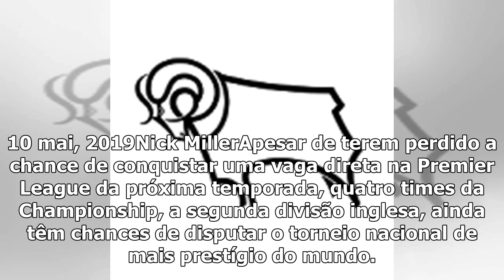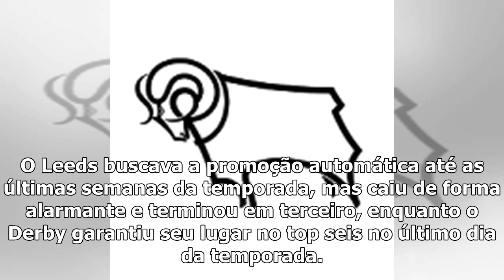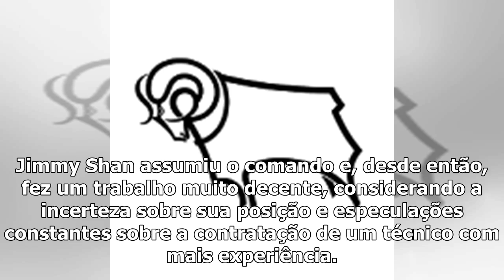Bielsa x Lampard, John Terry e camisas pesadas: quatro times se matam por uma vaga na Premier League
10 mai, 2019Nick MillerApesar de terem perdido a chance de conquistar uma vaga direta na Premier League da próxima temporada, quatro times da Championship, a segunda divisão inglesa, ainda têm chances...